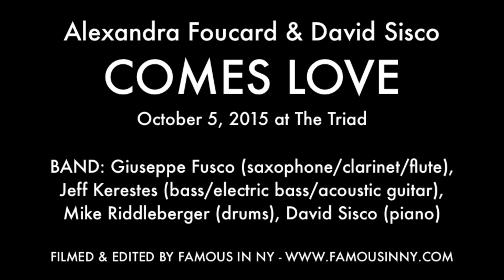Alexandra Foucard & David Sisco–Comes Love Duo - "I Miss the Mountains/Sometimes"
COMES LOVE DUO
Alexandra Foucard & David Sisco
October 5, 2015 at The Triad

BAND: Giuseppe Fusco (saxophone/clarinet/flute)
Jeff Kerestes (bass/electric bass/acoustic guitar)
Mike Riddleberger (drums)
David Sisco (piano)

Arrangement/Orchestration by David Sisco